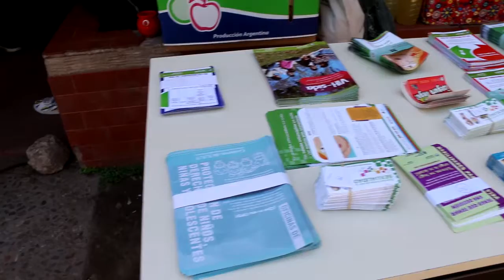“Bibliotecas Sustentables” en el Hospital Wenceslao Gallardo